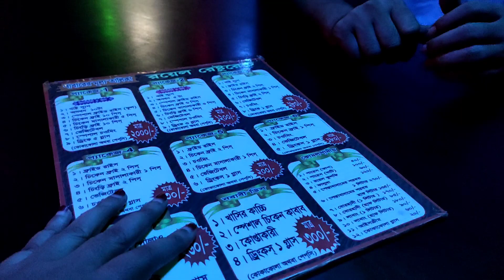Title: Food Review: রয়েল রেস্টুরেন্টে জাম্পেশ খাওয়া দাওয়া| লালবাগ| Best Restaurant Review (2020)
Description:

As a foodie, I like to roam over the city and taste the best foods out there. But due to corona situation, I had to pull my horse back a bit, and set the tour around me. That is why decided to go to the best restaurant around me. And I found The Royal Restaurant ay Lalbagh, Dhaka, to dine with my loving hubby.

Well, we found the place really adorable, and everything out there was super perfect. We made an order or Kebab and Nun, and believe me, the taste was Awesome.

I want to let you have the feeling what I had during my cruise at Royal Restaurant through my video.

Love

Nupur Food And Blogs